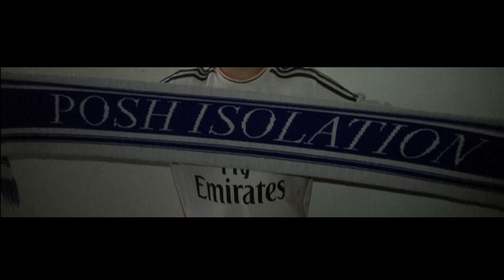Lust for Youth & Croation Amor "Sister" teaser